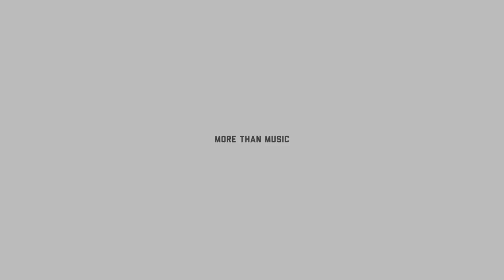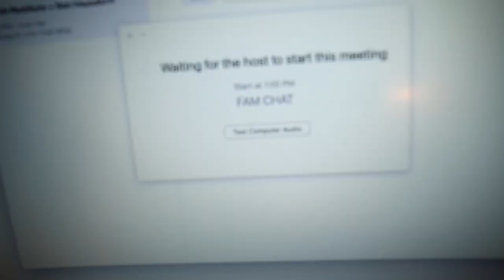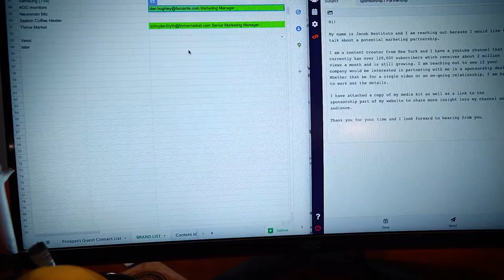maybe ill add guitar (vlog)